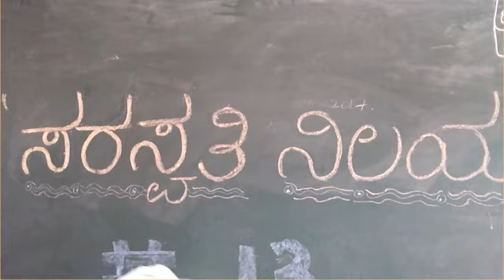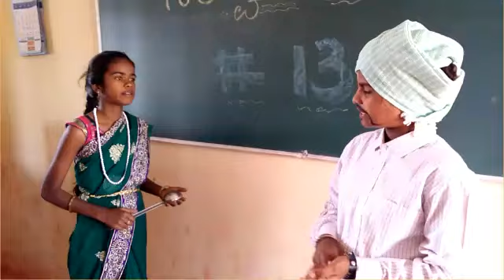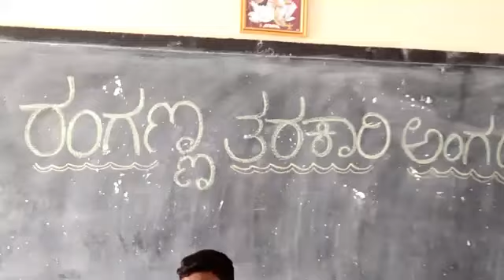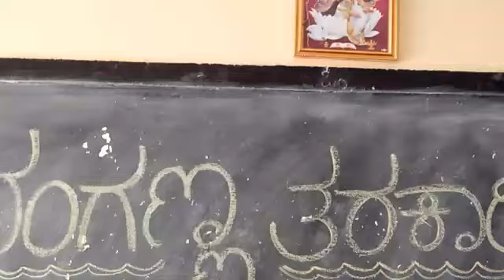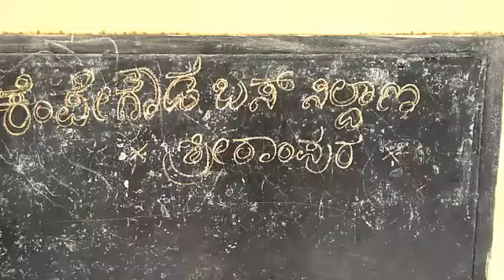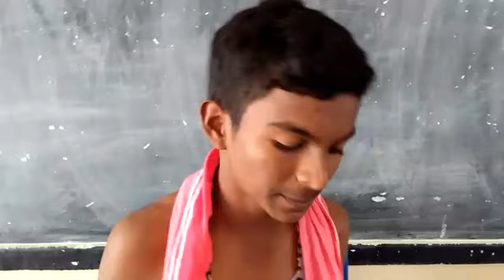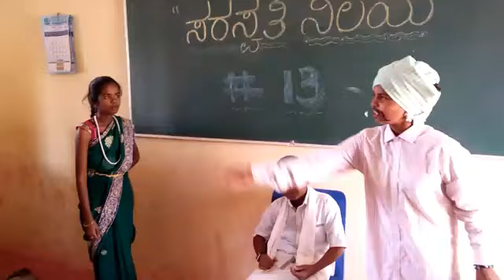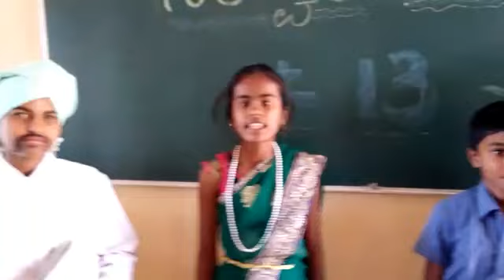Mathematical skit in Kannada. ಗಣಿತದ ನಾಟಕ ಕನ್ನಡದಲ್ಲಿ.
If the person who don't know mathematics, how the people start to cheat them.